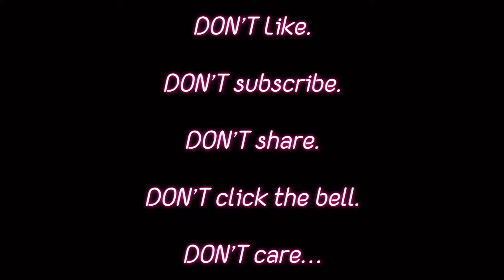LION HAS HAD ENOUGH OF TOURISTS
Just another stupid cat video.

Don’t waste your time watching it.